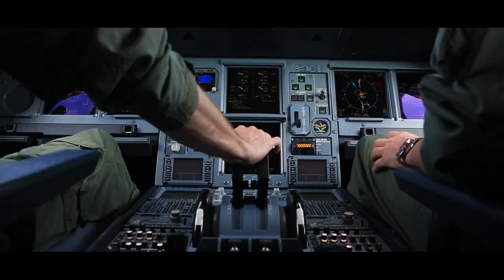Armed Forces Day National Event 2023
A trailer about the national Armed Forces Day 2023 event in Cornwall, featuring Bear Grylls.